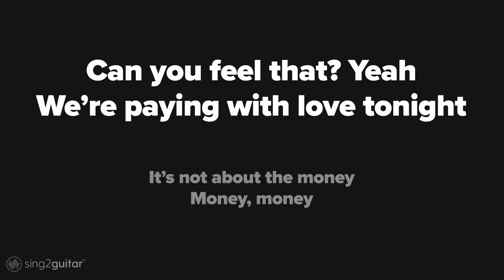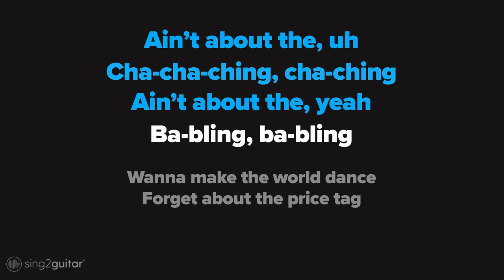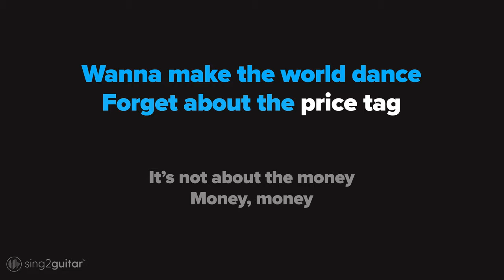Jessie J - Price Tag (Acoustic Karaoke)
1. @Sing2Guitar on YT | Mention @Sing2Music on Socials

1. Vote via our community page every New Music Friday
2. Write it in the Comments 💬 (we read them all)
3. Directly via:

00:00 Price Tag Guitar
00:03 Price Tag Instrumental
02:14 Sing2Piano For You, Up Next

𝗟𝘆𝗿𝗶𝗰𝘀
Originally Performed by Jessie J